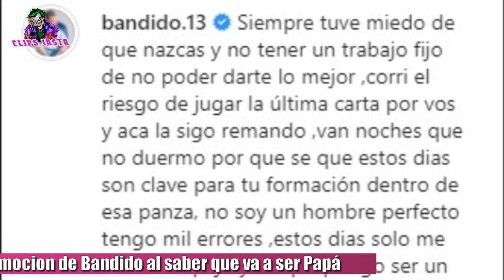LA EMOCION de BANDIDO al saber que va a ser PADRE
La emotiva publicación del cantante argentino bandido al saber que va a ser papá. El intérprete de "No me conocen", el día de ayer publicó unas tiernas palabras para su hija Hanna, que decía lo siguiente.

"Siempre tuve miedo de que nazcas y no tener un trabajo fijo de no poder darte lo mejor ,corri el riesgo de jugar la última carta por vos y aca la sigo remando ,van noches que no duermo por que se que estos dias son clave para tu formación dentro de esa panza, no soy un hombre perfecto tengo mil errores ,estos dias solo me miro al espejo y me propongo ser un buen ser humano por que se que soy quien va a trazar tus pasos, sos el amor de mi vida hija no veo la hora de tenerte en mis brazos ,mi vida hizo un giro rotundo ,ahora tengo shows lanzamientos tengo muchas responsabilidades ,y me cuesta pensar que tengo que ir a un show y que podes nacer en cualquier momento ,pero saco voluntad por que se que lo hago para que no te falte nada y tengas una buena vida, voy a seguir rompiendome el lomo y el dia que me quite o me vaya de este mundo haceme un grafiti y contale a tus amigos que tu papa era cantante y que siempre quizo darte lo mejor te amo mi hanna".

Recordemos que el bandido está de estreno y acaba de sacar su nueva canción llamada "Donde sea".